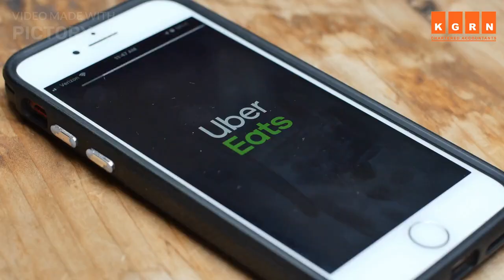Business Setup in Dubai - Professional Guideline and Support 📙 | KGRN Vlog 📙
Video Content:
Hello and welcome to this video where I will be revealing the top six ideas to start a business in Dubai.

I'm Aadhit from KGRN Group, where we help transform mobile business ideas into reality. Dubai is ranked 16th out of 190 economies in the ease of doing business, according to the latest World Bank rating. This is because all businesses in the UAE, except for oil and gas companies, are exempt from paying corporate tax.

Additionally, there are over 30 free zones operating in Dubai, which offer tax and customs benefits to investors. Foreign entrepreneurs can also be 100% shareholders in local incorporated businesses. Dubai is also home to cutting-edge technology, making it an ideal place to start a business and maximize returns on investment.

Let's take a look at some of the top business ideas to start in Dubai:

Fuel Delivery Business: The UAE produces an average of 3.2 million barrels of petroleum and liquids per day and a significant portion of its GDP is based on the oil and gas industry.

Travel Business: Dubai is a popular tourist destination and was ranked worldwide for hotel occupancy rate during the first three months of 2022.

Taxi Booking Venture: Dubai has a high footfall of tourists and starting an online taxi booking business could be a lucrative option.

Rental Marketplace: With a large number of international tourists visiting the UAE, starting a business like Airbnb could be a good idea.

Food Delivery: Dubai is home to a variety of traditional cuisines and launching a food delivery app like Talabat could be a great opportunity.

Real Estate Market: The real estate market in Dubai is booming and creating a branded real estate app could be a good alternative.

If you're unsure about which company to choose, Codeblue Labs can help. Our team offers white label solutions to kickstart your business in no time.

I hope it has given you some ideas to start a business in Dubai. Take care and keep coming up with new ideas!